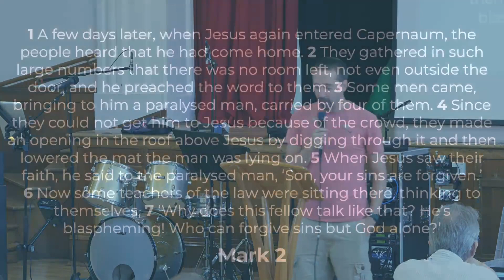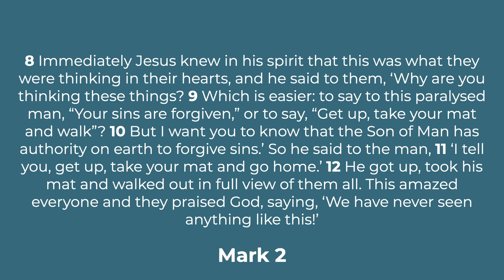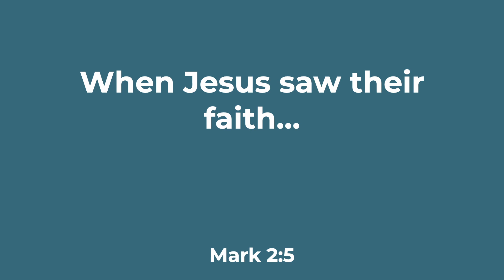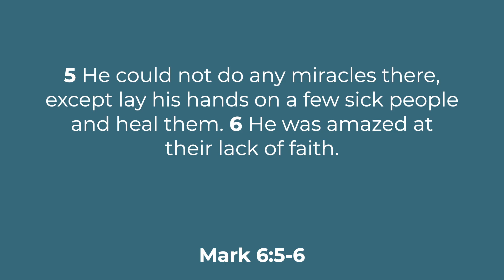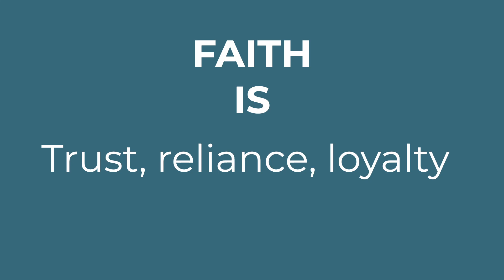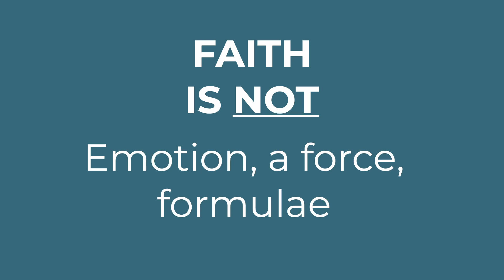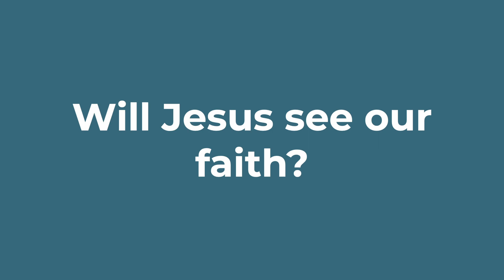Healing: He is Willing - Mark 2:1-12 - Neil Thompson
This week Neil continues our series looking at healing in Mark's gospel. This week we have Mark 2:1-12